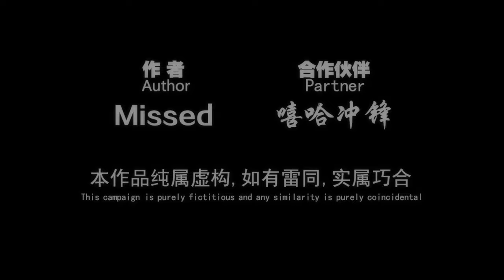Left 4 Dead 2: Farewell Chenming · Rating ⭐⭐⭐⭐⭐ 4K 60ᶠᵖˢ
0:00 Map 1
14:22 Map 2
23:59 Map 3
50:20 Map 4